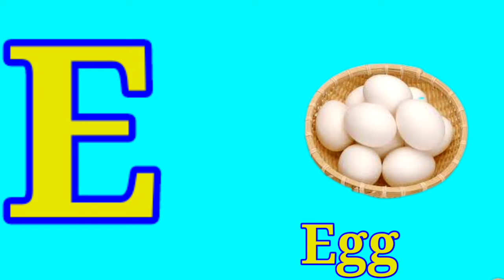A for apple B for Bat C for cat D for Dog, क से कबूतर ख से खरगोश, jcb, kids poem, gadi, cat, cow,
Hello Lovely Kids

Welcome To Pre School TV . You can Learn Alphabets ,Hindi Varnamala, Maths, Counting, Tables, ABCD AND क ख ग घ, etc.

Your quiry :-

abcdefg
english alphabet
abcd cartoon
a for apple bi for boy
alphabet songs
a for apple a for ant
nursery rhymes
abcd rhymes
abcd alphabet
abcd
abcd varnamala
abcd varnamala
english varnamala
english alphabet
kids alphabet
alphabet for kids
abcd song
english varnamala
 एबीसीडी
वर्णमाला
Kids Channel
hindi vyanjan
hindi varnmala
hindi learning
nursary class
ABCD
children videos
online class
Hindi varnmala,
हिंदी व्यंजन,
kids cartoon
kids learning videos
kids education
kids song
kids
kids rhymes
kids dance
kids story
kids poem